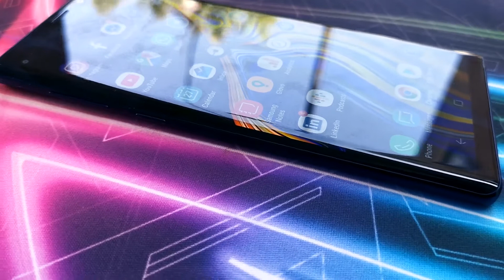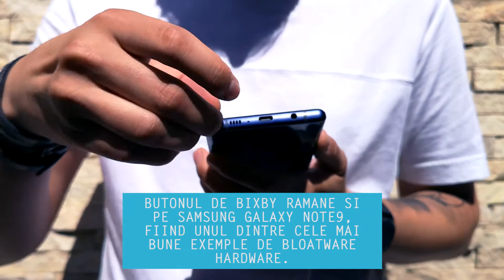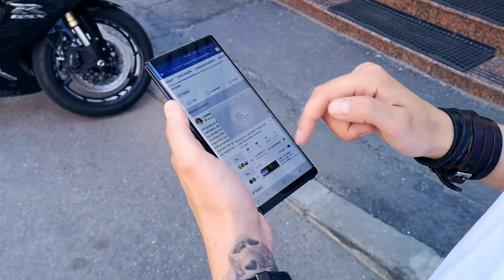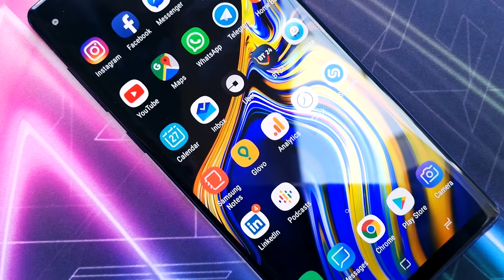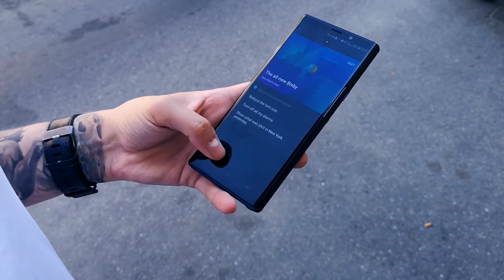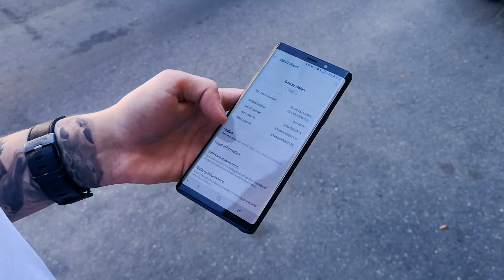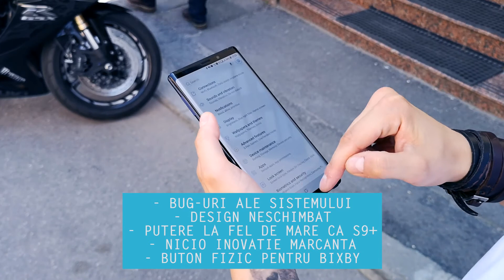SAMSUNG GALAXY NOTE9 REVIEW IN LIMBA ROMANA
Acesta este review-ul start-up.ro pentru Samsung Galaxy Note9.